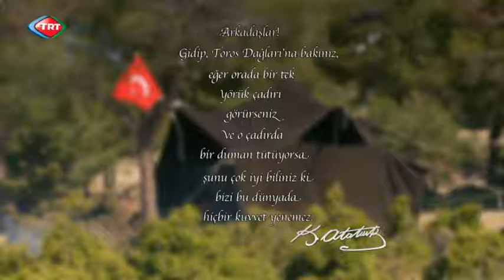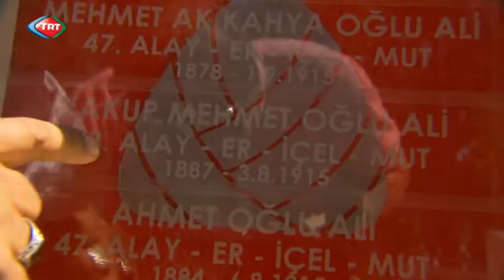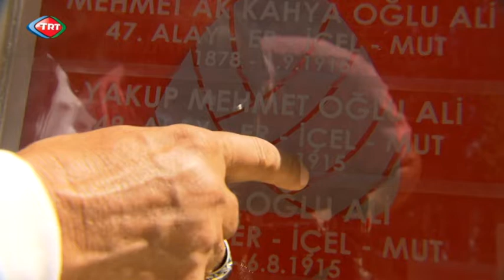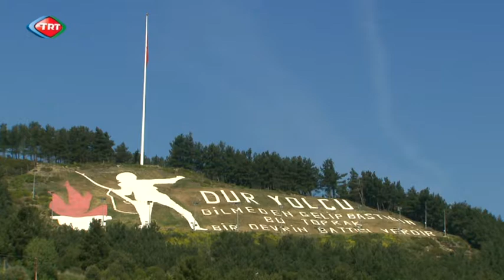Aziz Hatıralar Belgeseli Mersin 2